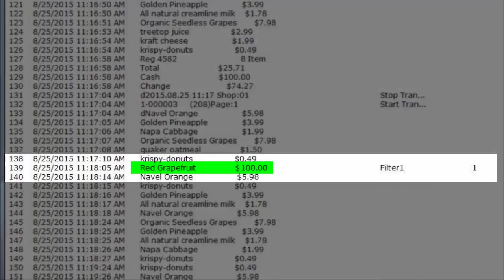GV-POS: Alertas de Relatórios Anormais (Portuguese Version)